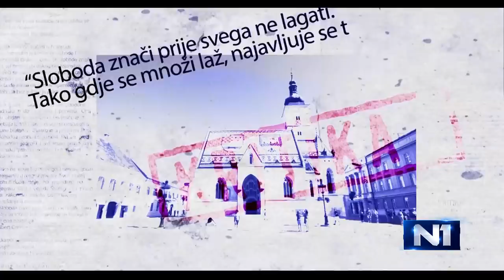Izvan okvira: Nenad Ban i Zlatko Trobonjača (23.11.2020.)